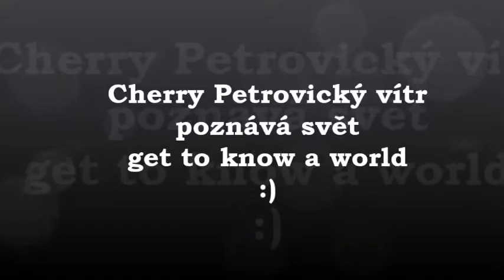Dalmatian Cherry get to know a world :) 01.07. 2014 ;)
Dalmatinka Cherrynka poznává svět :) sestřih ;)
Přejeme krásnou podívanou :)

Dalmatian Cherry get to know a world :)
Wish a great spectacle ;)